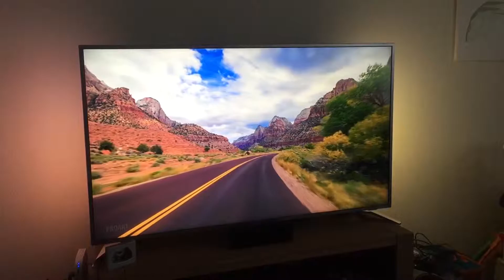Philips 55" uhd 4k Ambilight......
Got my self a Philips 55" tv and what a clear view. Specially the Ambilight. I used a clip from YT that was 4K.